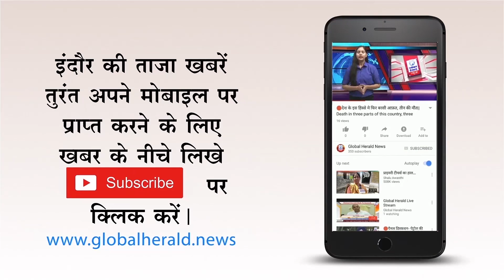🔴Exclusive talk ग्लोबल हेराल्ड से चर्चा में ललित पोरवाल ने जताई तीन नंबर से मज़बूत दावेदारी।